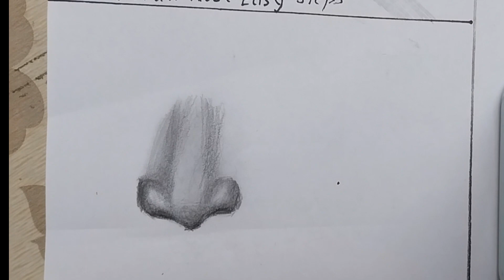how to draw nose easy steps